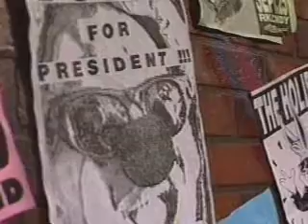Captain Puget - The Last Settler on The Spud Goodman Show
Legendary NW personality Captain Puget performs "The Last Settler" at KTZZ in Seattle on the Spud Goodman Show.